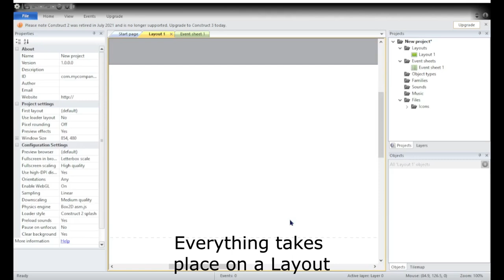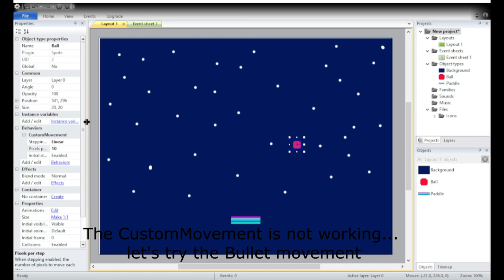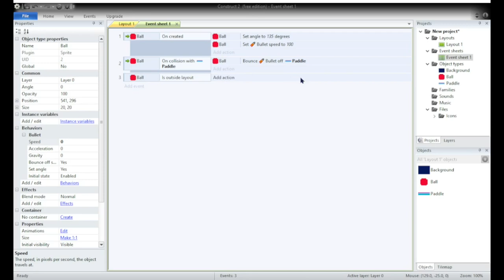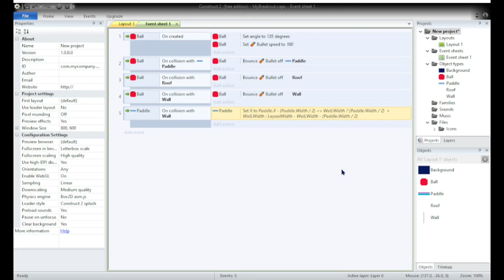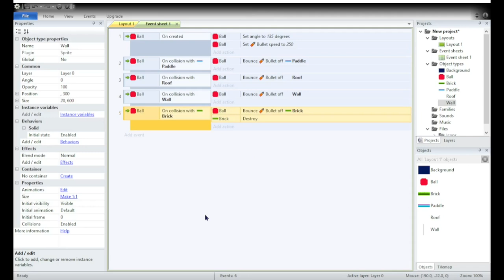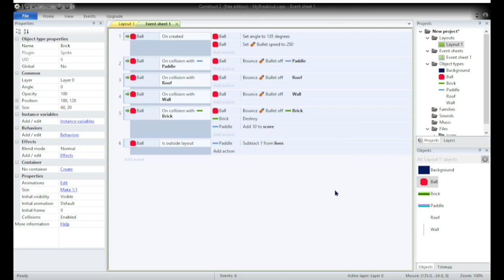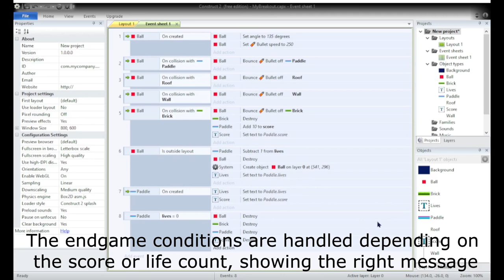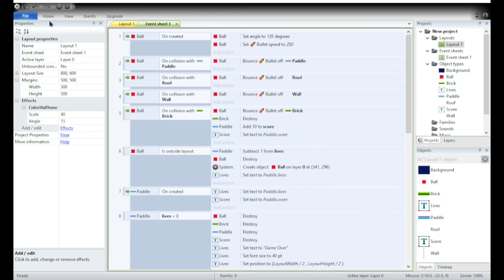AROUND A (SIMPLE) BREAKOUT IN 80~ ENGINES 13 : CONSTRUCT 2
This is the thirteenth video of a new series of code along videos where we will attempt to make a very simple breakout : keyboard usage, sprite plotting, collision handling and score rendering and updating. Each time, a different framework, library, language or tool will be used.

Construct2 is a 2D game editor environment made by Scirra, it features a
GUI allowing to define a series of scenes with layouts where game objects can be placed,  defining their look and behaviors. Also an event table define how objects, or the game as a whole should react to events. Construct2 is focused on generating html5 applications, but it can export games to many native platforms using NW.js.